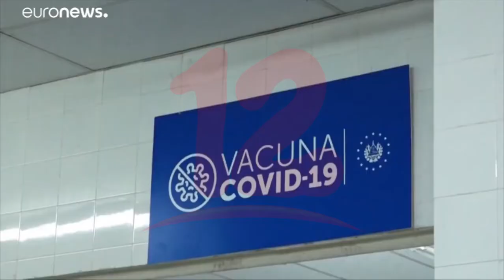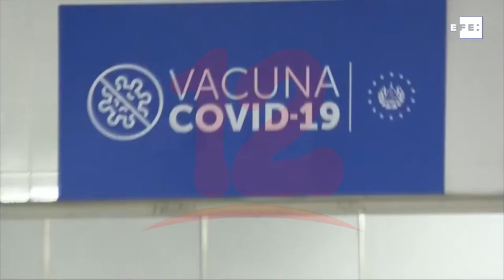EEUU anuncia que donará 500 millones de dosis de vacunas contra el covid-19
Noticias12Nicaragua El presidente de eeuu, Joe Biden anunció que donará 500 dosis de vacunas adicionales contra el covid-19 a países en vías desarrollo.